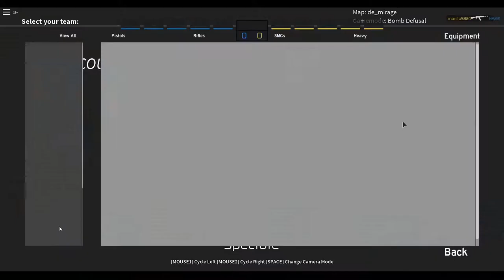Some random roblox games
Sorry about the low quality, I'll try to fix that for the next video.